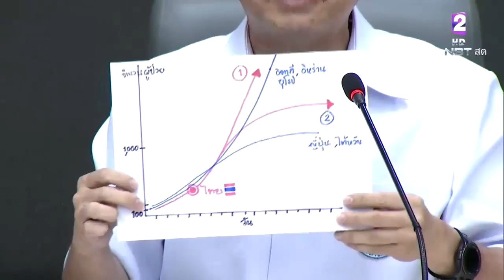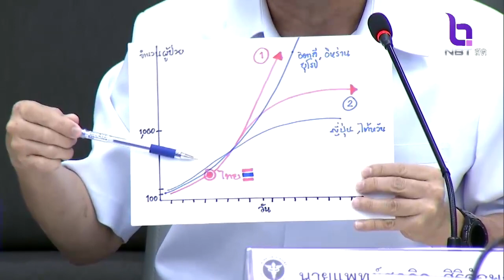ขอประชาชนร่วมมือหยุดแพร่ระบาด"โควิด-19" สธ.เตือนขาดวินัย ผู้ติดเชื้อของไทยอาจทะลุหลักพันเหมือนยุโรป